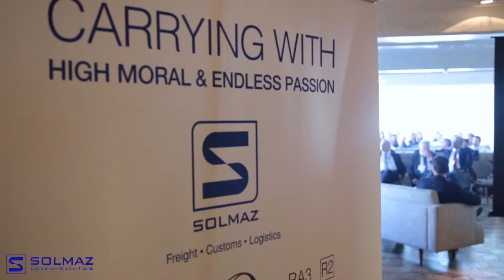Solmaz'ın etik değerler konusundaki yaklaşımı